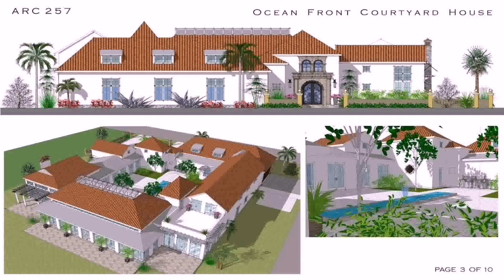Mediterranean House Plans With Swimming Pool - Gif Maker DaddyGif.com (see description)